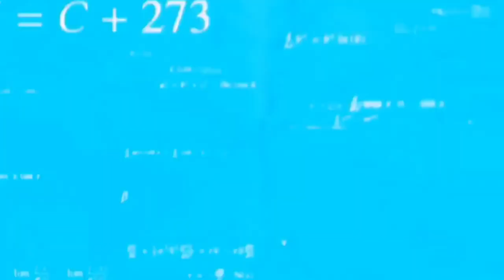Playing The New SCARY BABOON Update (with Napsy and Sou1z)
Napsy's Channel: @Napsy-gx9nh
Sou1z Channel: Sou1z doesn't have a channel